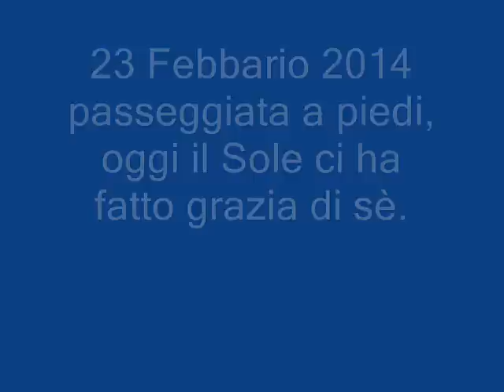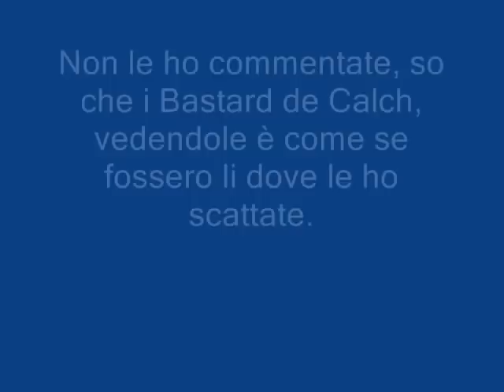Immagini di Calco 23 febbraio 2014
Dopo tanta pioggia oggi Fratello Sole ci ha degnato del suo sguardo, un cielo azzurro e un caldo tepore che ha permesso di rubare immagini del nostro paese.